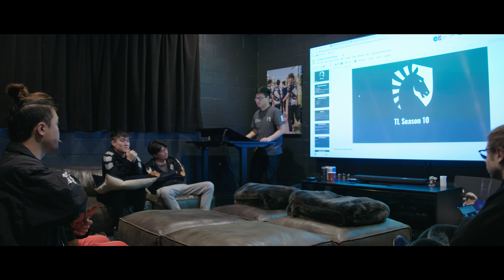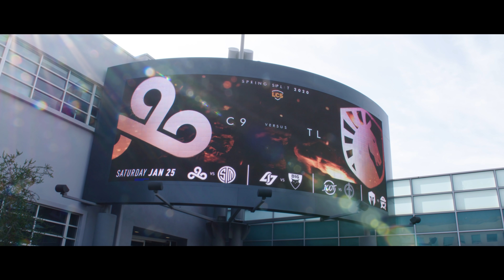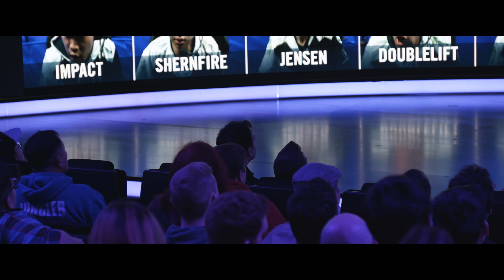The New Kid Beat TSM - SQUAD S4E1 | ft Shernfire Broxah Doublelift Corejj Jensen Impact Team Liquid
The New Kid is in town, and just in time. Shernfire has had a rollercoaster career but he's finally ready for the LCS stage.

Sync ID: MB01IEJCRJYE8BU